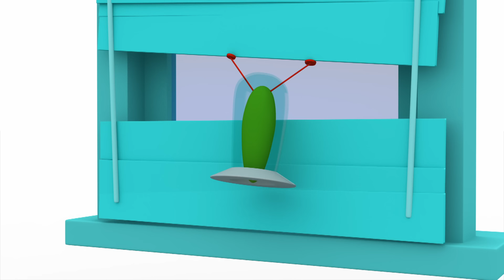Pocoyo and his friends celebrate Thanksgiving!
The little Angry Alien has prepared a delicious turkey and it seems he doesn't want to share it... But Pocoyo and all of his friends do not plan to leave anyone alone for Thanksgiving... How are you going to celebrate?

90 minutes of Pocoyo!